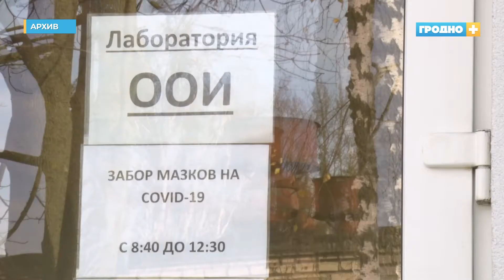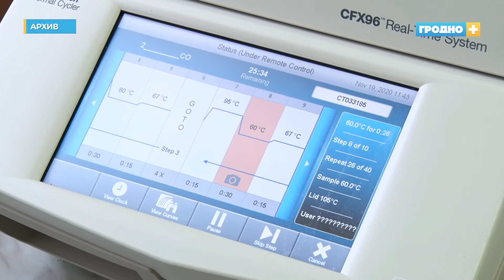Новые официальные данные по коронавирусу в Беларуси